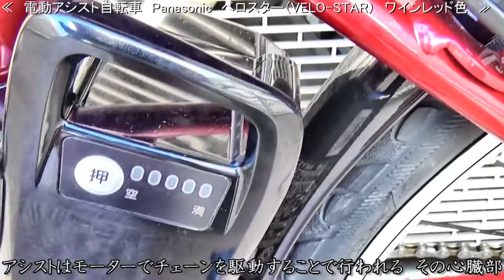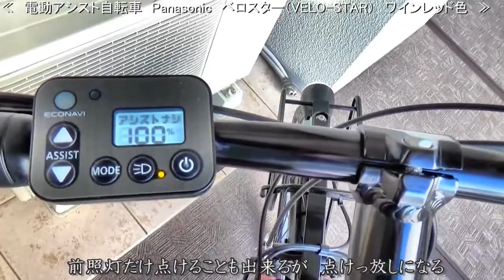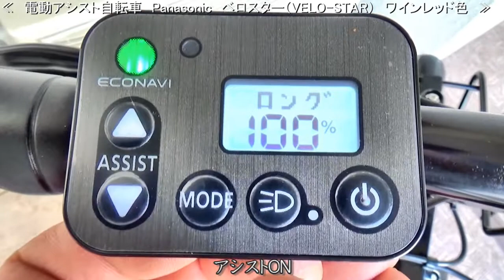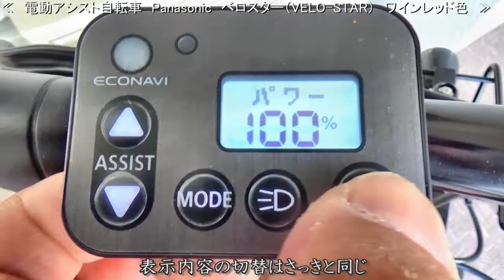電動アシスト・クロスバイク・ベロスターがやって来た！(改) 巛巛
＊９月に出たばかりのスポーツタイプ。とうとう購入しました。
　オリジナル姿のご紹介です。
※「ただぼんID」様からご指摘を戴き、防犯登録証にモザイクを掛け、